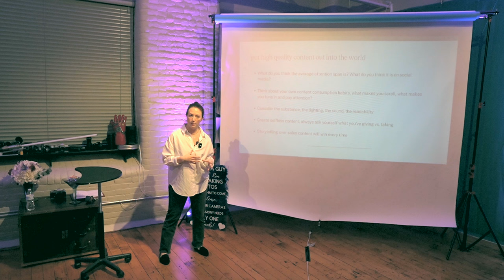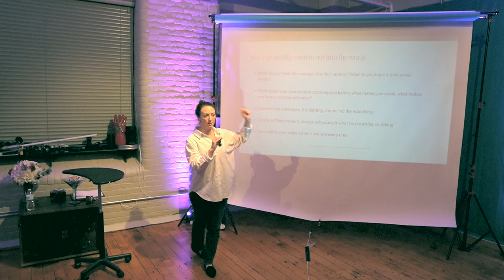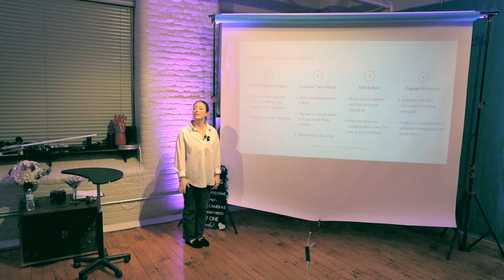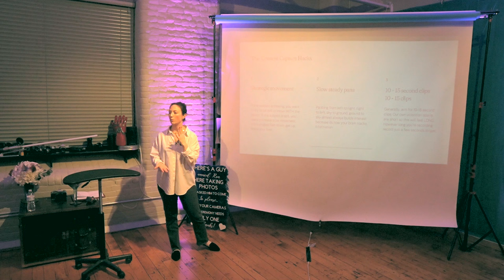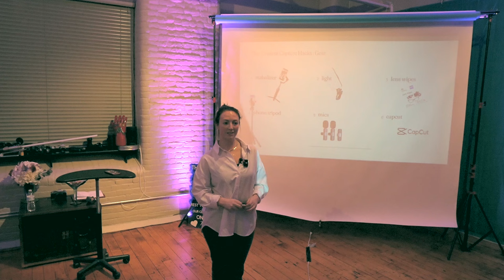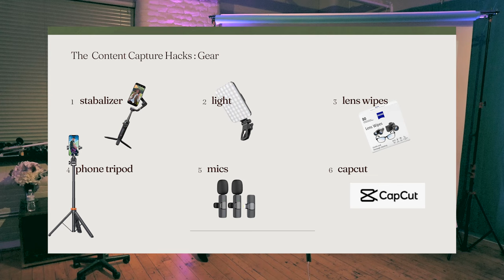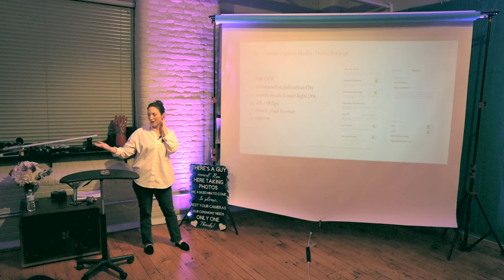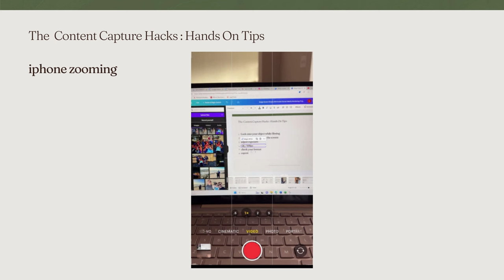Stay relevant: Content Creation workshop for beginners Part 4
Content Creation Workshop for Beginners
"Embark on a transformative journey with our workshop, 'Creating Content for Beginners,' designed to equip your business with the essential skills to thrive in the ever-evolving digital landscape of the next few years. In this dynamic workshop, participants will delve into the fundamental principles of content creation, gaining practical insights and hands-on experience to craft compelling narratives across various platforms.

Ron & Liz will guide you through the intricacies of content strategy, from understanding your target audience to developing engaging storytelling techniques. Whether you're a seasoned professional looking to refine your approach or a newcomer eager to establish your brand's presence, this workshop offers a comprehensive foundation for success.

Through interactive sessions and real-world case studies, participants will learn to leverage emerging trends and technologies, ensuring your business remains relevant and competitive in the years ahead. From mastering social media content to harnessing the power of visual storytelling, you'll emerge from this workshop empowered to create impactful content that resonates with your audience and drives meaningful results.

Don't miss this opportunity to future-proof your business and unlock new possibilities through the art of content creation. Join us for 'Creating Content for Beginners' and take the first step towards staying ahead in the digital age."

Gear used:
Camera- Sony A6600
Lens- Sigma 16mm 1.4 lens
Microphone- DJI Mic 2
Liz Whitener from The Lucky Share on all socials